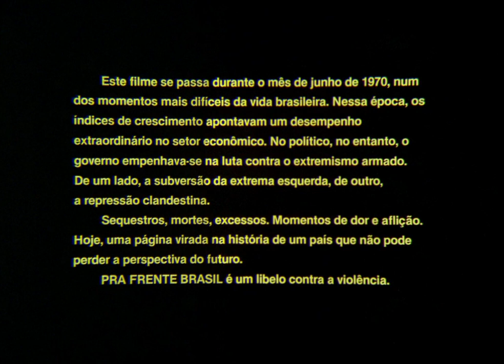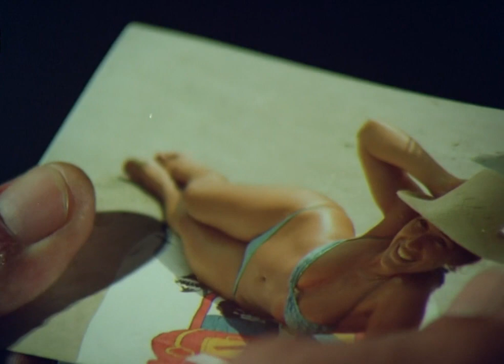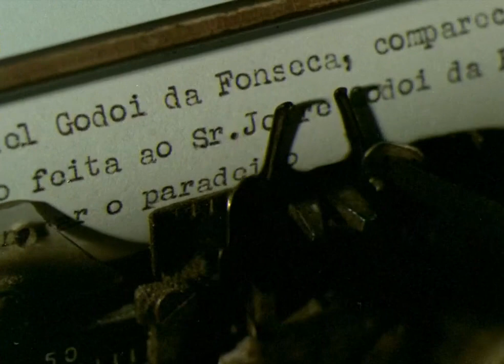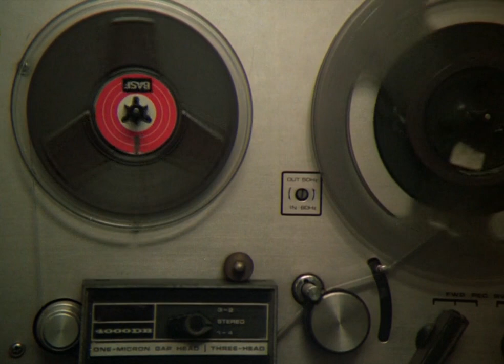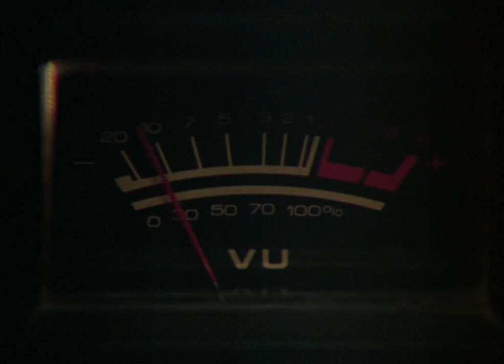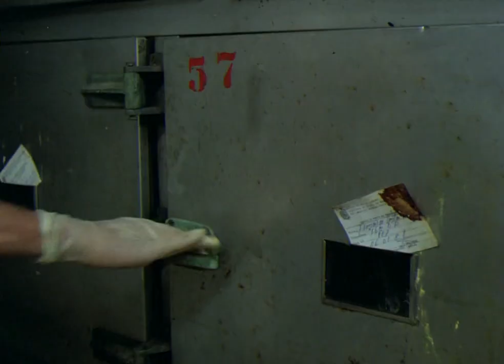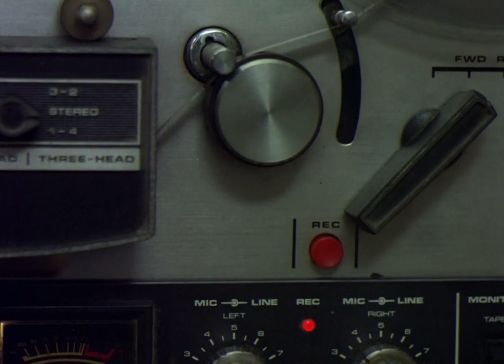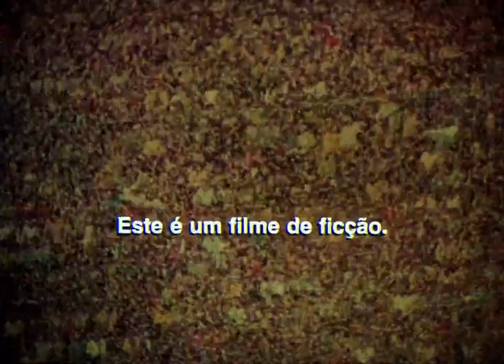''Pra frente Brasil'' (HD, HiDef 720p - Completo em Português)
Em 1970 o Brasil inteiro vibra com a seleção na copa. Mas estamos na ditadura, e Jofre, um pacato cidadão de classe média, apolítico, desaparece depois de ser levado por agentes da repressão. Ao mesmo tempo ativistas são torturados pela ditadura e cidadãos comuns são vítimas desta mesma violência. Todos estes acontecimentos são vistos pela ótica de uma família comum.

Direção: Roberto Farias
Elenco: Reginaldo Faria, Antonio Fagundes, Natália do Vale, Elizabeth Savalla, Cláudio Marzo, Carlos Zara
Ano: 1982

Melhor filme no Festival de Gramado, 1982
Prêmio Associação dos Cinemas de Arte da Europa no Festival de Berlim, 1983
Prêmio Especial da Crítica no Festival de Huelva 1983

Crítica: Enquanto alguns teimam em relativizar o horror instaurado nos tempos da ditadura, volta e meia surgem novos capítulos desse passado brasileiro que não se deve esquecer, pois é importante à memória da nação. Nesse sentido, como exemplar fílmico de recorte histórico, Pra Frente Brasil assume expressivo papel de exumação, uma vez que captura inúmeros espectros da época citada. No lugar e hora errados, Jofre, na trama, é tido como possível comunista e levado aos porões onde a tortura era método para fazer inocentes e “culpados” falarem. Seu irmão Miguel e sua esposa Marta tentam encontrá-lo pelos meios legais, mas esbarram na dificuldade imposta pela polícia conivente, a mando das artimanhas ditatoriais.

O diretor Roberto Farias resgata o específico momento em que as desventuras da seleção brasileira de futebol por terras mexicanas, então à caça do tão sonhado tri-campeonato em 1970, serviram tal cortina de fumaça às barbáries militares na luta contra os “subversivos”. De início, teme-se que Pra Frente Brasil utilize como muleta essa relação entre a campanha do escrete canarinho e a caótica conjuntura político/social. Porém, felizmente, há emprego sábio e parcimonioso da justaposição, até mesmo como reforço de outros aspectos relevantes: o exílio, os colaboracionistas, as conivências, os desaparecimentos e as mortes que impeliram mancha indelével à bandeira que clama por ordem e progresso.

Tendo em mente a significância do famigerado período, é duro constatar a ineficácia da cinematografia nacional em explorá-lo satisfatoriamente. Pra Frente Brasil se distingue nesse cenário pela habilidade no retrato de um país sob cabresto, e a capacidade de ser fração elucidativa do todo, esse de difícil entendimento absoluto. Ao mostrar Jofre, Roberto Farias se refere aos torturados inocentes, assim como ressoa na luta particular de seus outros personagens a batalha dos marcados pelos anos de chumbo. E no país do futebol, enquanto o capitão Carlos Alberto Torres alçava a taça Jules Rimet, símbolo da glória brasileira no exterior, aqui corria sangue, se disseminavam o sofrimento e a coerção social, vergonhas nacionais marcadas para sempre na história deste país varonil.

(Marcelo Müller)